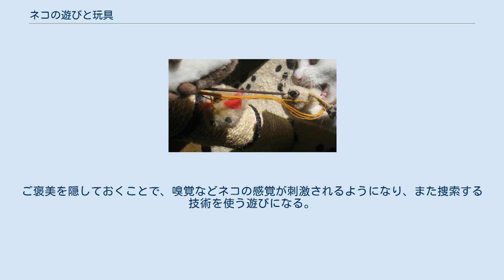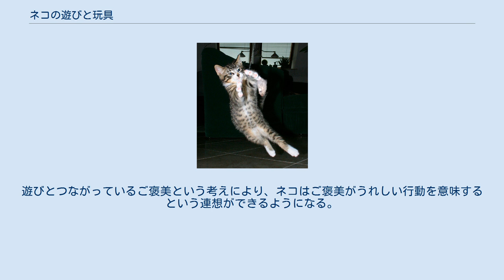ネコの遊びと玩具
ネコの遊び 玩具を噛むネコ ネコの遊びと玩具（ネコのあそびとがんぐ）は攻撃的遊びの狩猟を含んだものである。
ネコが遊ぶときの行動は狩りをする時の習性によく似た動きをする。
これらの遊びによって、子ネコや若いネコを成長させ、認識能力や運動能力を得たり、他のネコとの社交性を身に付けることが出来る。
ネコの遊びの習性は、一匹で行うもの（玩具、他のもの）か群れで行うもの（動物や人）のどちらかである。
彼らの遊びには多くの玩具がある。
それは糸や獲物（ネズミ）に似ているネコじゃらし、プラスチックの袋にまで及ぶ。
 捕食 ネコは肉食動物であるため、ネコの遊びのほとんどは狩りごっこである。
 獲物は捕食者を恐れる。
捕食者は捕食から逃れようと試みる獲物にしばしば出会う。
ネコのほうへ自信をもって向かってくる獲物は攻撃的な防御姿勢を見せつける。
ネコはよく玩具と遊び、挑戦的な獲物に似た玩具より捕食を恐れ逃げようとする玩具を好む。
 狩りの成功率は遊ぶ上で重要なことである。
ネコは獲物が常に捕まえられると退屈になり、獲物を捕まえられないと狩りへの興味をなくしてしまう。
 理想の狩りの成功率は、およそ3回に1回から6回に1回だ。
これくらいの率で獲物を捕まえることで、通常ネコの遊びに対する関心は一番高くなる。
 遊びは狩りごっこであるから、一時的に非常に興奮したネコにより軽い怪我を負うことがある。
ほとんどのネコの場合、玩具を指や目から少なくとも20センチメートルは離しておくことが賢明であり、ネコに食べられない玩具を食べさせようとしないほうがよい。
人のむき出しの手とじゃれている場合、ネコは普段は爪でひっかいたり強く噛んだりしないよう我慢するが、極度に興奮すると、遊び相手の人間に軽い引っかき傷を与えたり、小さな噛み傷をつけてしまうかもしれない。
ネコの爪と口には感染症を引き起こす微生物が含まれている場合があるため、傷が感染したと思う根拠があるのなら、傷を洗浄・消毒した上で、医療機関で受診するのが賢明である。
 獲物を捕まえることと食べること、この2つは密接な関係を有しているものの、別々の行動である。
イエネコは手に入れた食べ物を後で食べるために保存しておく。
狩猟ゲームの中に食事を含んでおくと、捕食が終わると遊びの興味を無くす傾向がある。
ご褒美を隠しておくことで、嗅覚などネコの感覚が刺激されるようになり、また捜索する技術を使う遊びになる。
遊びとつながっているご褒美という考えにより、ネコはご褒美がうれしい行動を意味するという連想ができるようになる。